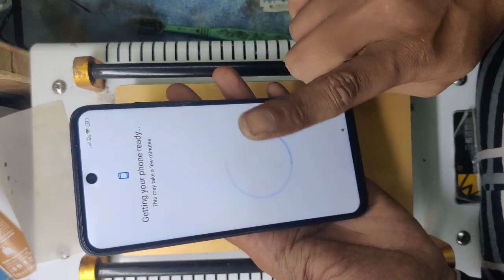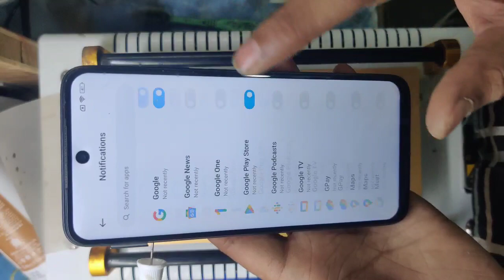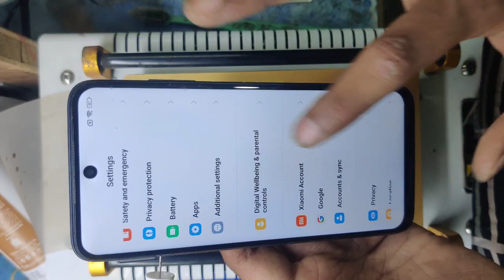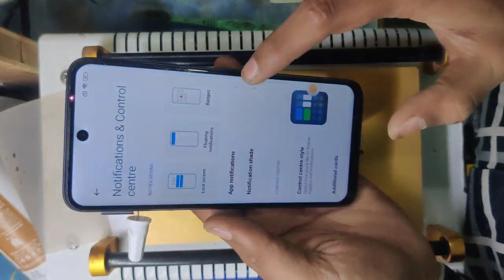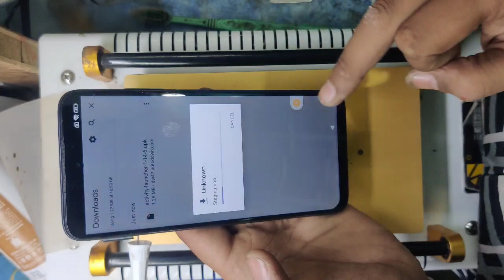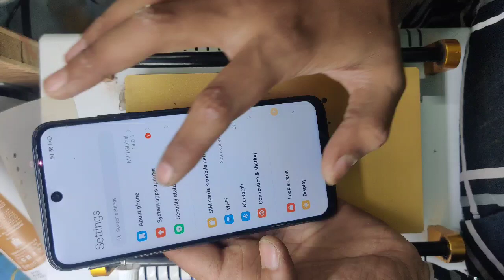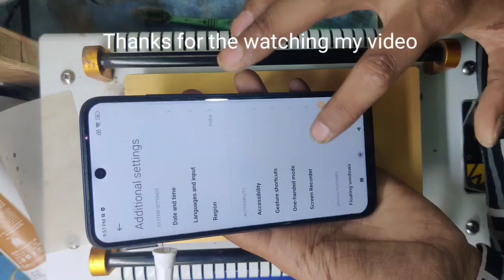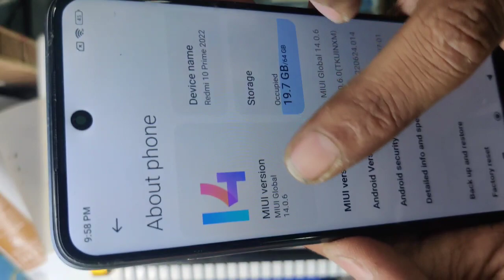Redmi 10 Prime Frp Bypass Miui 14 | All xiaomi Miui 14 Frp Bypass Latest Version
Hello friends very easy to unlock xiaomi phone Miui 14 gmail account bypass so follow me and solve your problem.